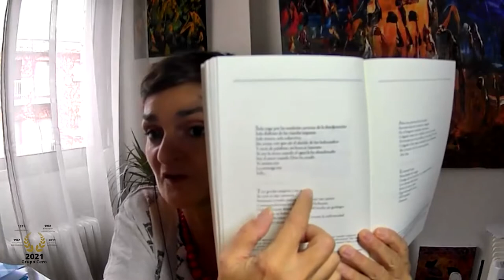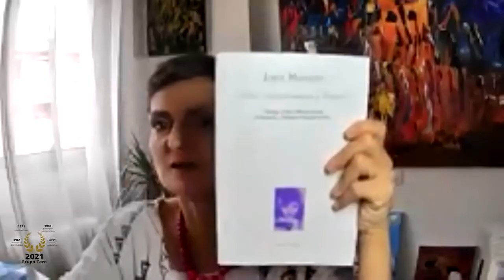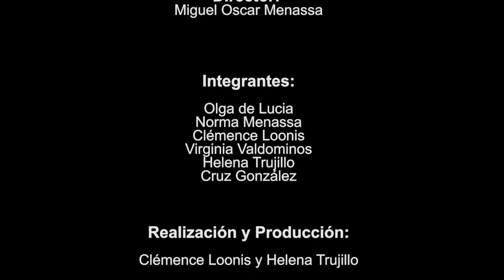157 POESÍA MÁS POESÍA: JOYCE MANSOUR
157 POESÍA MÁS POESÍA: JOYCE MANSOUR

POESÍAS MÁS POESÍA es un programa de televisión y una revista de poesía.
Cada semana traemos la biografía y una selección de la poesía de los mejores poetas.

Puedes encontrar un nuevo episodio cada jueves a las 22 horas en Grupo Cero televisión y

Escuela de Poesía y Psicoanálisis Grupo Cero, dirigido por el poeta y psicoanalista Miguel Oscar Menassa.
Movimiento científico cultural que nace en Argentina en 1971 y funda la Escuela en Madrid en el año 1981. Es una producción de Grupo Cero Televisión.

 # psicoanálisis
# poesía
# formación
# psicoanálisisonline